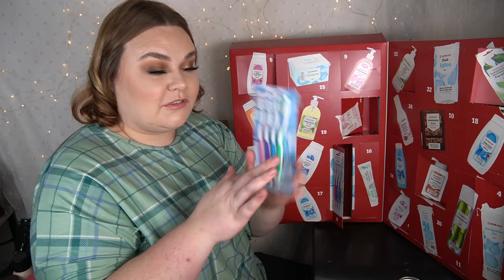ÖPPNAR ELDORADOS ADVENTSKALENDER 2021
♥ Produkter jag nämnt i videon (alla länkar är Reklamlänkar):
Eldorados adventskalender 2021